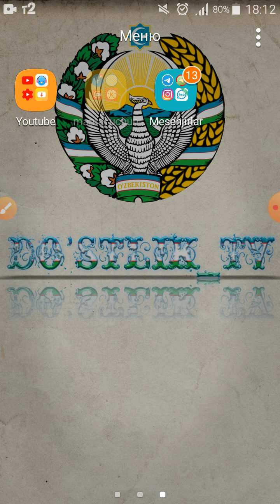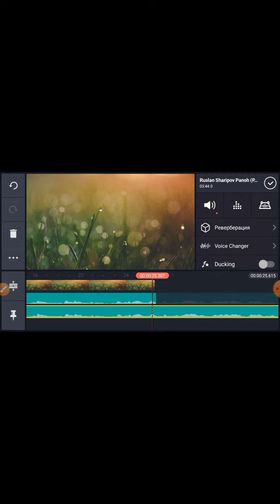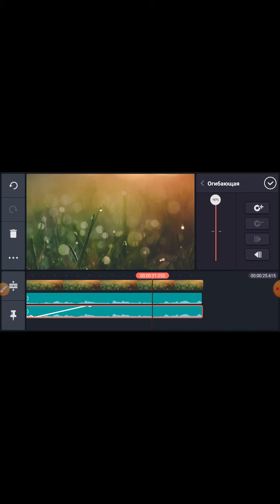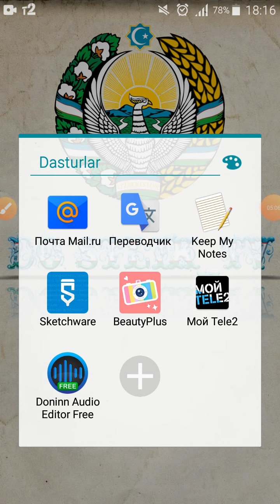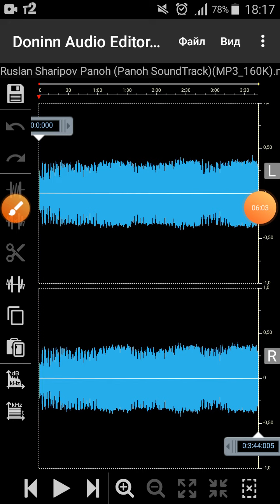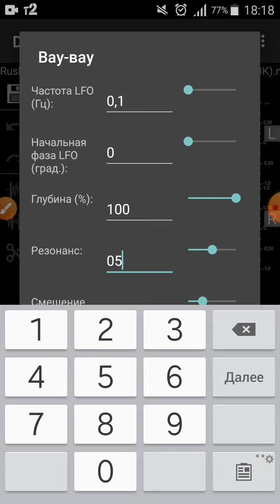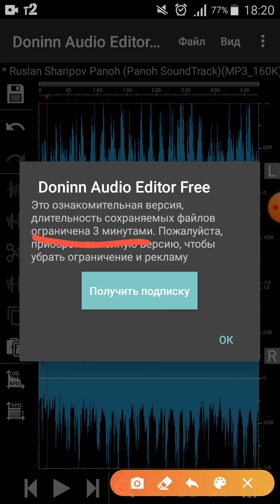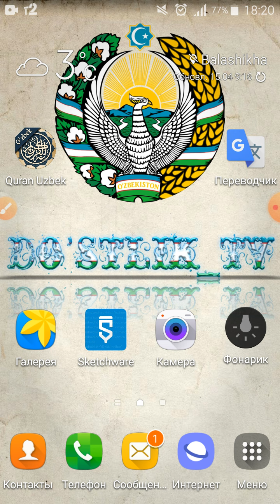8d (360°) Musiqa yasash.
O'zbek tilida brinchi videodarslik

Bizdan uzoqlashmang hali bundan ham zo'rlari oldinda,
Telegram kanalimiz: